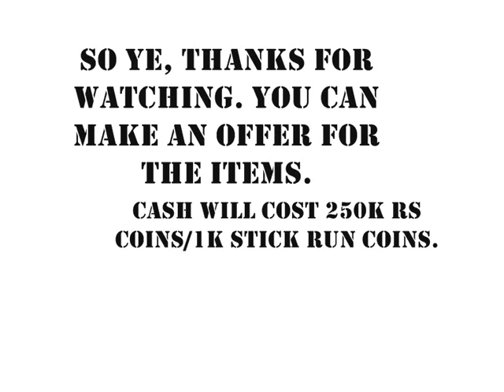My Stick Run items/cash for your Runescape cash? Intrested?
Stick Run items for Runescape gp range of ish ishybadboy
rs elvewatford
rs elvewatford
1 Pure Devil, Evilsexc, Dizzy Mauler, I Shonomercy, E4t F0od Nub, Im Easy Xp, Iminsan3, Pure insan3, and Xoxofuryxoxo.
6th outlaw i meleed i ultimate strength hybrid barrage blitz burst 99 range mage krazyfaken finnald party hat phat set rich staker best runescaper runescape 100m 100B 1b 99 magic party best drop party 99 range 99 str 99 def 99 atack TANKER pk vid purple p-hat yellow p-hat green blue p-hat white p-hat banned runescape acount permantly banned back last chans appeal declined 99 summoning steel titan obsidian golem titans lava titan war

Music purchased from iTunes.com